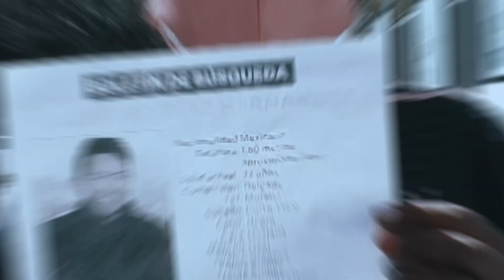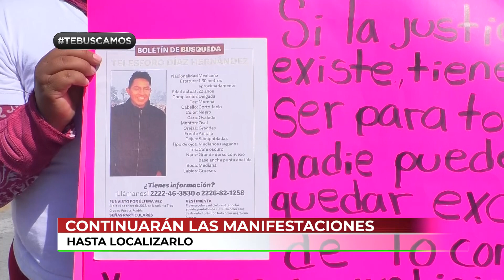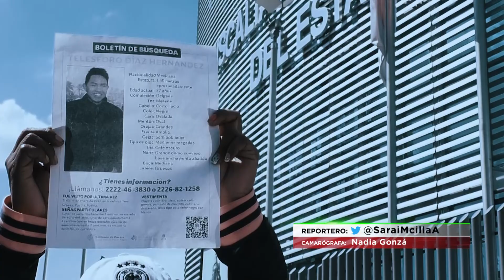🔴 Telésforo desapareció el 14 de enero y su familia, aún no tienen avances de la investigación.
TeBuscamos 🔴 "¡A estás alturas, lo queremos como sea, vivo o muerto!". La desesperación se ha apoderado de la familia de Telésforo, sus padres se encuentran mal de salud, su pequeño de tres años todos los días preguntan por él, y su esposa, está inconsolable. hoy pidieron a la Fiscalía, avances en su búsqueda, con una marcha.
Sarai Mancilla Canal 13 Puebla